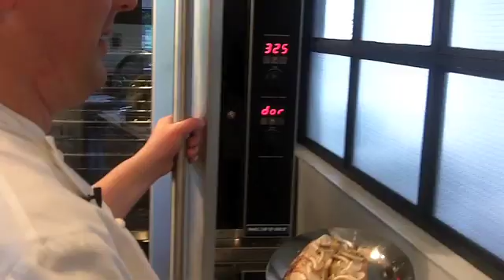Thrillist - West Bridge - Boston, MA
The 121-seater boasts a "raw & exposed" industrial aesthetic and rocks floor-to-ceiling windows w/ wooden blinds, Edison bulbs hanging off thick ropes, a 6ft stretched canvas vintage ad for the original factory from 1827, plus communal tables built out of old bowling alley lanes with the guiding arrows still displayed, presumably because the owners want you to know how they roll.